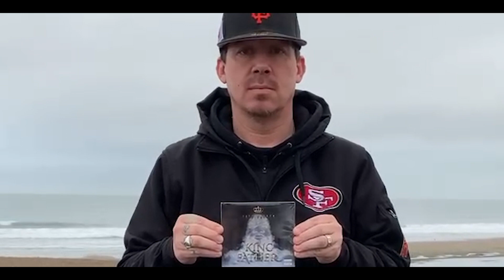Fatt Father - Gratitude (Official Music Video)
Dear Fans, Supporters, and Believers,

Whether you’re a DJ, radio show/podcast Host, journalist or just someone who appreciates dope underground hip hop, THANK YOU!

I appreciate every ounce of love and respect that you’ve shown me over the years. You don’t have to purchase, spin or write about my music, yet you do it in the most organic way possible.

I'm forever humbled and appreciative when I hear one of my songs in your mixes, read an album review online or receive an order for music/merch. Words can't express how much it means to me, and I did my best to get that across in my song, "Gratitude."

I just want you all to know that I see you, I appreciate you and I love you for rocking with me all of these years. My family and I are grateful that you chose to come on this journey with us and I can't wait to see where this road goes.

Yours truly,
Fatt Father